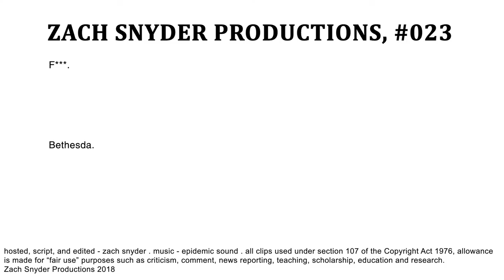I Pre-Ordered Fallout 76 and Now I'm SAD! | YOUR EVERYDAY NERD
YEN #023 - Ugh.